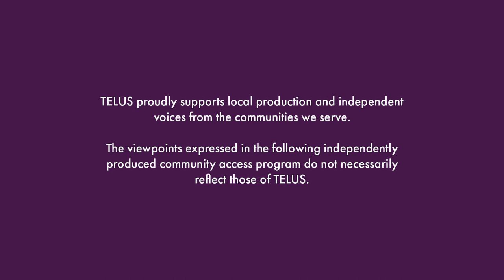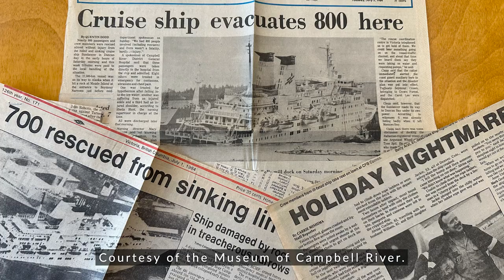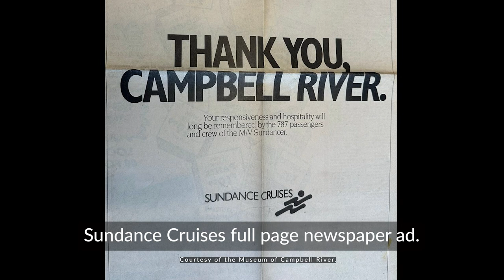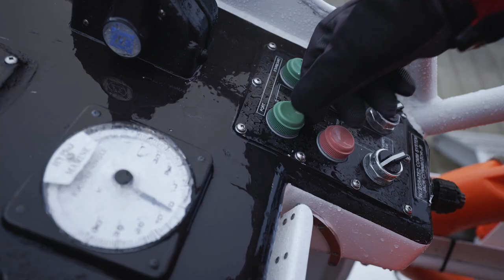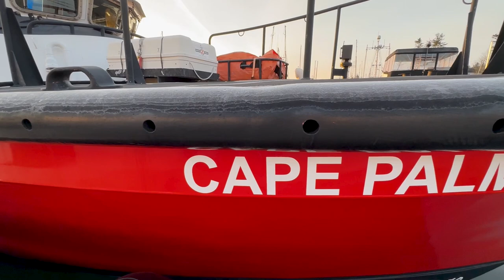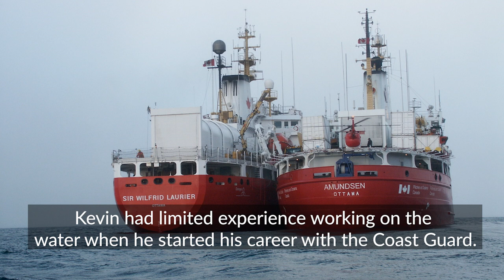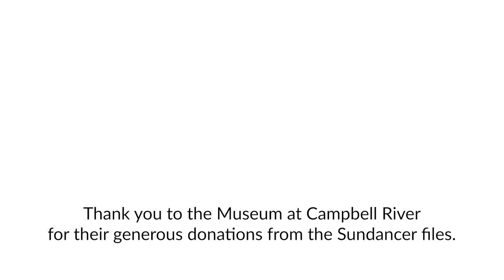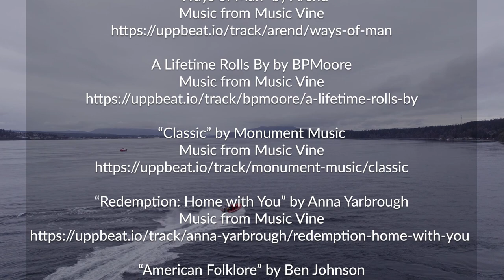Where The Wind Meets The Tide S2 Ep 04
Join Canadian Coast Guard members of the Campbell River Lifeboat Station as they save lives and prevent environmental disasters off northern Vancouver Island, and hear the tale of the rescue of a cruise ship that ran aground with 787 souls aboard.